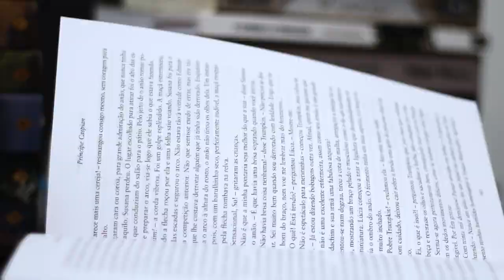Ensaio Sobre a Cegueira, de José Saramago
Resenha do livro "Ensaio Sobre a Cegueira", de José Saramago